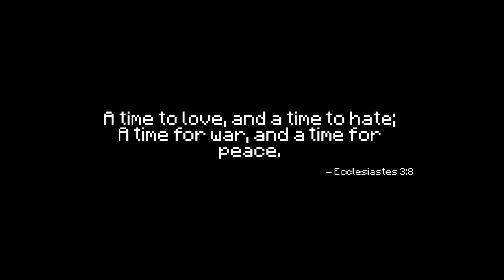Dystopia³ FTB Infamy Modpack E1 - Time For War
From the Community that brought you Utopia³ -
The time of peaceful community is over, UTOPIA is Dead... Now its War in DYSTOPIA!!

This is going to be a mini Season while the Utopia³ Community waits for a good 1.6 mod pack to come out.

The DYSTOPIA³ Teams..

Infamy is a modpack based on gun and weapon mods. The mod can be found on the Technic Launcher as well as the Feed the Beast Launcher. Infamy modern Warfare is a Top modpack for war and devastation! Conquer enemy territory with missiles, guns. Created and maintained by ReFleXisGod.

UTOPIA³ is a Whitelisted Server, we are NOT currently accepting applications.

Song: Stephen Swartz - Bullet Train (feat. Joni Fatora)

"Utopia3"
"Dystopia3"
"minecraft apocalypse warfare"
"Role-Playing"
" Minecraft guns, missiles, bombs"
"BeePat"